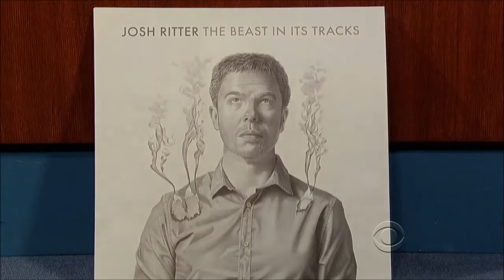Josh Ritter and The Royal City Band - Joy to You Baby on David Letterman 3/12/13